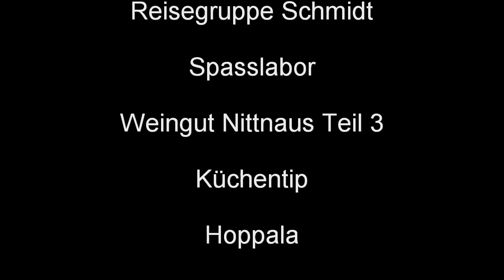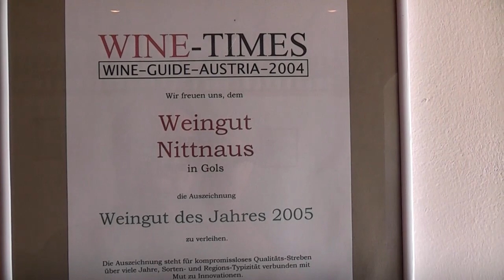Börsenhof TV - Folge 12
Börsenhof TV - Folge 12 mit Josef Hornung, Robert Hornung, Heidi Hornung